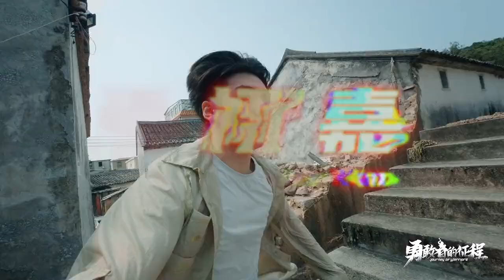鍾漢良 勇敢者的征程 超燃探險致敬不朽先辈！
轉自騰訊